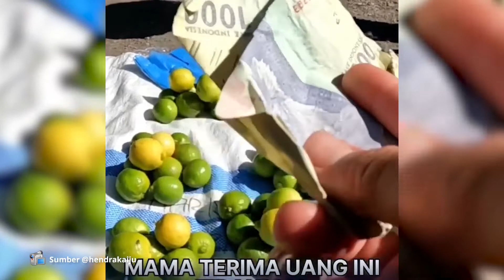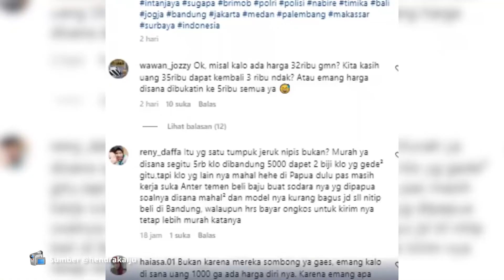Video Viral Belanja Dengan Uang Recehan Rp 1000 dan Rp 2000 di Tertawai Penjual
AN TRIBUNAMBON.COM  Video Viral Belanja Dengan Uang Recehan Rp 1000 dan Rp 2000 di Tertawai Penjual